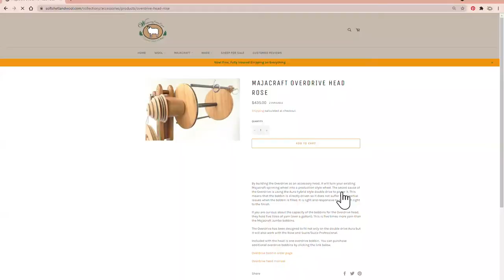Spinning with the Overdrive Head on the Majacraft Rose Spinning Wheel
In this video I spin on the Majacraft Rose Spinning Wheel using the Overdrive Head.  The Overdrive head employs a bobbin which has 5x the capacity of a standard bobbin, giving you the ability to make very large skeins of all sorts of beautiful yarns!

The Rose, Aura, Suzie and Suzie Pro wheels are designed to use the overdrive head.  Each wheel has its own individual version of the overdrive head, so make sure you are ordering the correct one for your wheel.  The same overdrive bobbins work on all three Overdrive Head versions.

The Rose is the premier handcrafted spinning wheel from Majacraft.  With its beautiful spoked drive wheel and decorative rose engraving, it is an aesthetic delight.  Couple that with superior design and a rich feature set, its no wonder this wheel is so popular with discriminating handspinners!